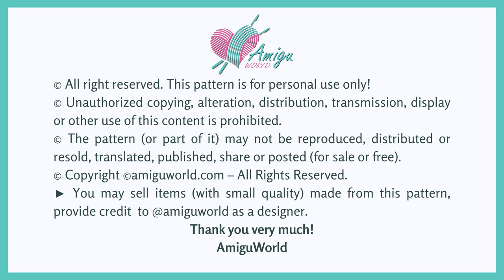#306 | Lion Crochet Amigurumi Pattern (1/4) | How To Crochet Amigurumi Animal | AmiguWorld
How to crochet amigurumi | AMIGURUMI LION | Free pattern | AmiguWorld

♠️ Abbreviations:
R: round
st = stitch
ch = chain

♠️ To crochet this LION amigurumi you need:
- Yarn (4 ply):  yellow, brown, orange and white  color yarn
- 4 -5 mm crochet hook

► We would love to see your finished Lion ,, so please share a picture with us, tag us @amiguworld and use the hashtag amiguworld on Instagram.